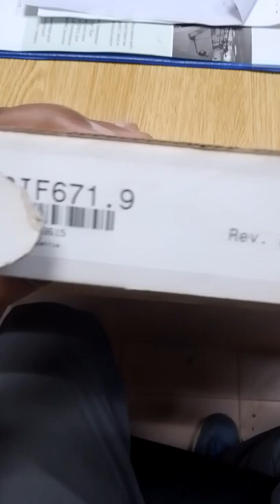Unboxing B&R communication module 3IF67.9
B&R Plc communication
IF1: Rs232
IF2: Rs422/485
IF3: CAN

Regards,